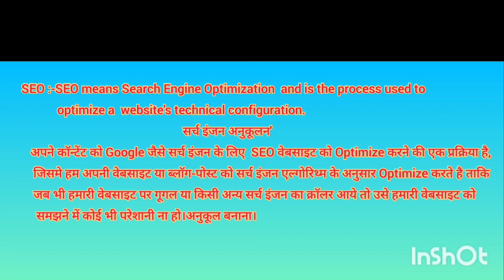SEO meaning in Hindi SEO ko hindi m kya khte h SEO ka matlb kya hota h